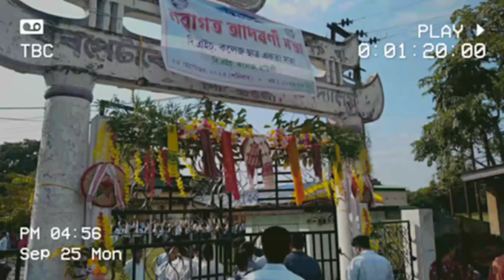B.H College Howly|| “General Freshers” [2023] //Assam//India